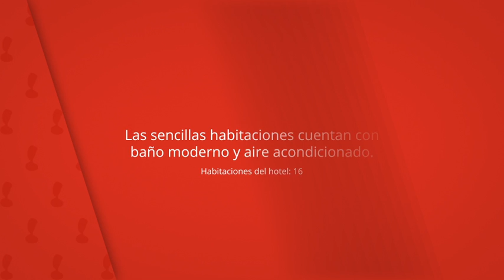Hotel Ruta de la Plata de Asturias, Pola de Lena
Wi-Fi gratuito disponible en todas las instalaciones.

Las sencillas habitaciones cuentan con
baño moderno y aire acondicionado.

Hotel Ruta de la Plata de Asturias